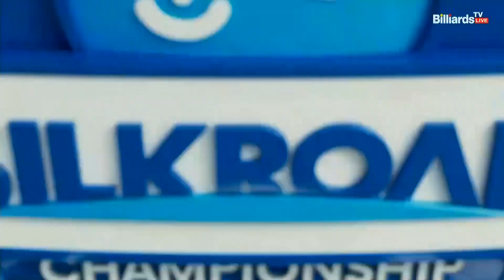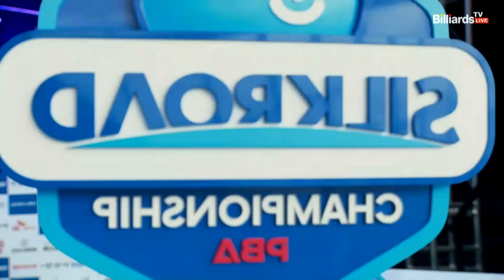2세트 초구부터 6점 하이런 몰아치며 앞서나가는 서현민![실크로드안산 PBA 챔피언십 23-24]